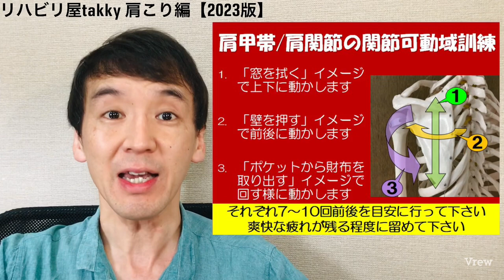【肩こり】解消のカギとなるのは肩甲骨